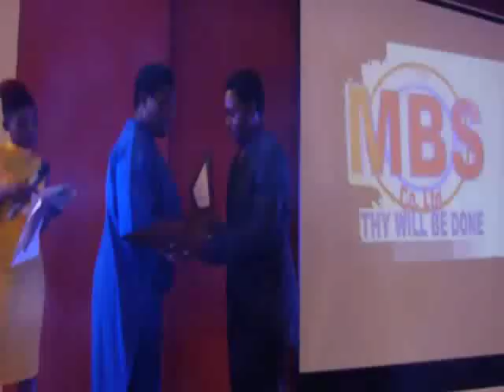F FRANK FOOTBALL ACADEMY AWARDED BEST UPCOMING ACADEMY 2017